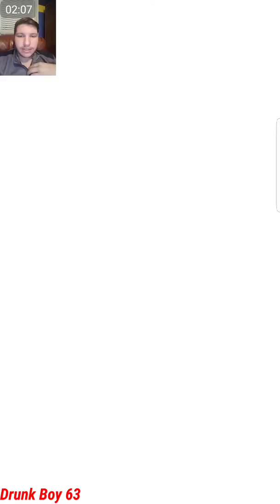Drunk Dokkan Summoning 2: I got nothing